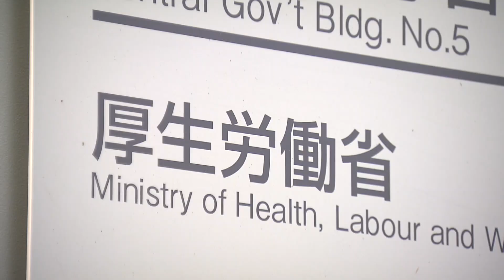コロナ情報システム“入力４割”（2020年9月28日）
新型コロナウイルス感染症の状況を把握するために厚生労働省が導入したシステムについて情報を直接入力している医療機関が４割にとどまる事がわかりました。
厚労省は新型コロナウイルス感染者の情報を医療機関が直接入力できるHERーSYS（ハーシス）というシステムの導入を進めていて来月にも全国での運用を始める予定です。
しかし、すでに導入している医療機関へのアンケートでは直接入力をしている医療機関は４割にとどまりました。
入力件数が多いことなどが背景にあるとみられきょう行われた厚労省の専門家による作業部会では検査で陰性だった人の入力を不要にするなどの負担軽減策が示されました。